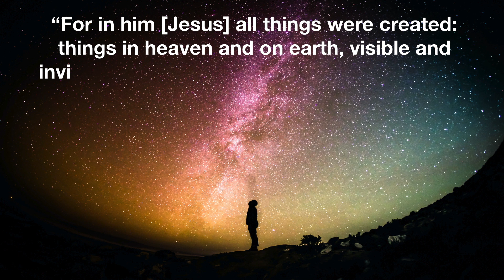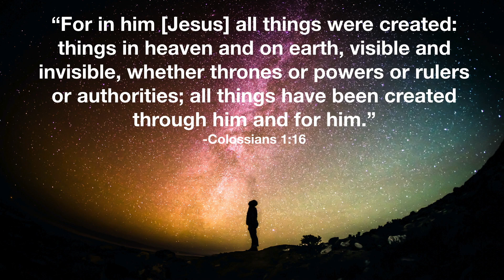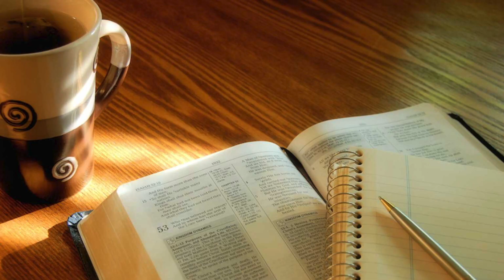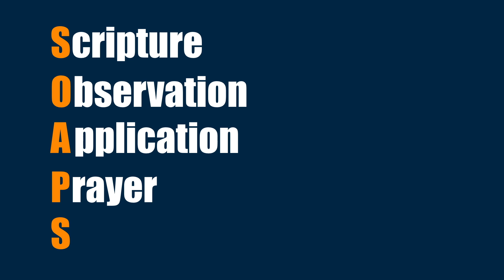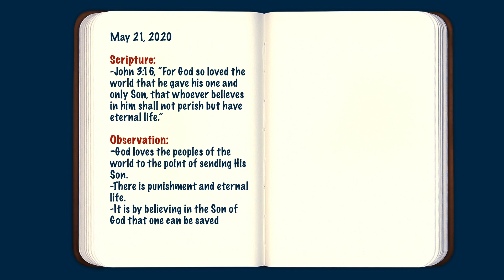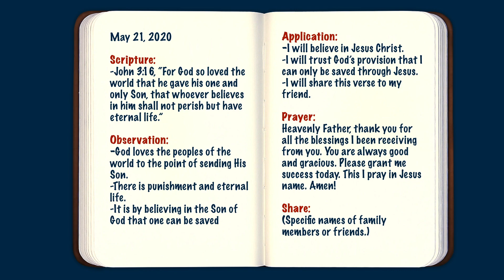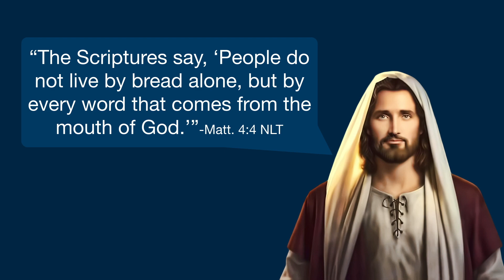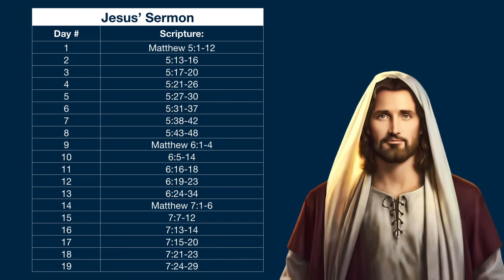Paano Mapalapit sa Diyos Gamit ang SOAPS?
Paano mapalapit sa Diyos Gamit ang Sabon? Sabon in English is SOAP which is an acronym for Scripture, Observation, Application, and Prayer. I just added an "S" for "Share" to make it SOAPS.